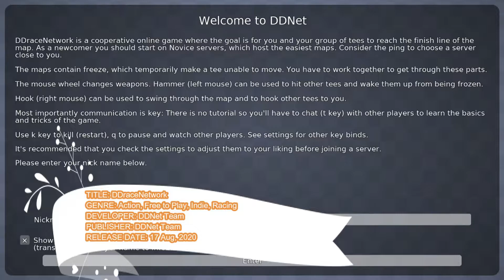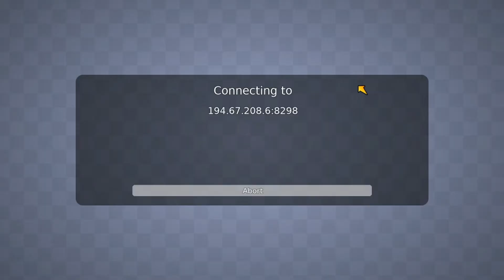DDRACENETWORK - GAMEPLAY / REVIEW - FREE STEAM GAME 🤑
TITLE: DDraceNetwork
GENRE: Action, Free to Play, Indie, Racing
DEVELOPER: DDNet Team
PUBLISHER: DDNet Team
RELEASE DATE: 17 Aug, 2020
What started as a simple mod is now a big cooperative racing experience! Choose from hundreds of available maps, race your way to the finish line and help your friends. Collaborate and compete with players all over the world.
ALL REVIEWS:
Very Positive (379)
RELEASE DATE:
17 Aug, 2020
DEVELOPER:
DDNet Team
PUBLISHER:
DDNet Team
Popular user-defined tags for this product:
RacingOnline Co-OpTeam-BasedLevel Editor+

Is this game relevant to you?
0.1 hours played

User reviews: Very Positive

Single-player

Online Co-op

LAN Co-op

Cross-Platform Multiplayer

Includes level editor

Steam is learning about this game
Languages:
Interface Full Audio Subtitles
English ✔
Spanish - Spain ✔
French ✔
German ✔
Dutch ✔
See all 14 supported languages